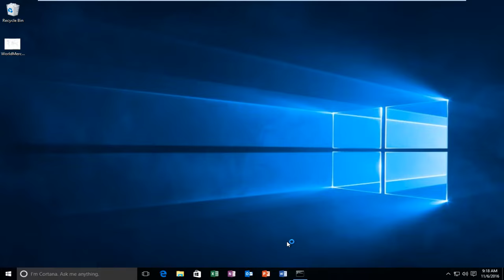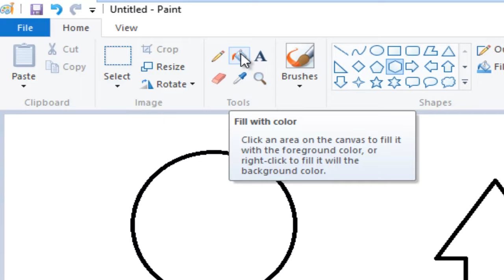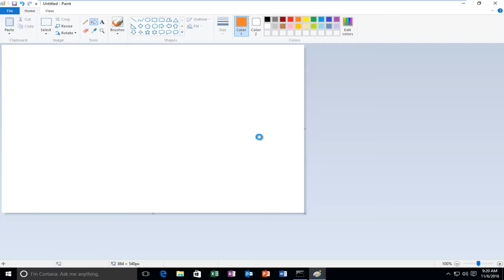Fill An Area With Color In Microsoft Paint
The Paint Bucket is used to fill an area with single specific color or hue.. This tutorial will show you guys how to use Microsoft Paint to select a region of an image and fill it with a color.

This tutorial will apply for computers, laptops, desktops,
and tablets running the Windows 10, Windows 8/8.1,
Windows 7 operating systems.Works for all major computer manufactures (Dell, HP, Acer, Asus, Toshiba, Lenovo, Samsung)